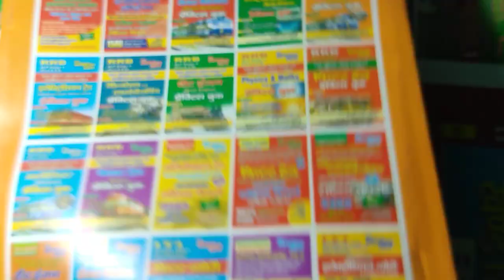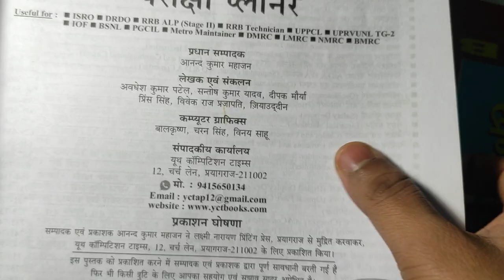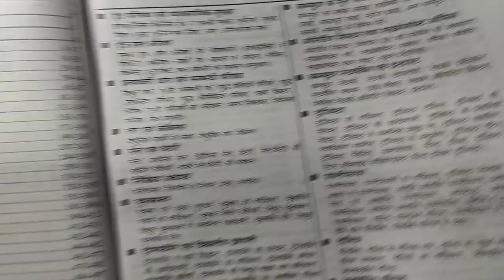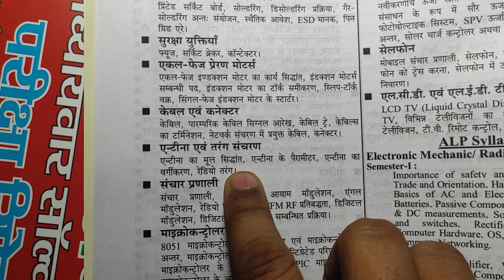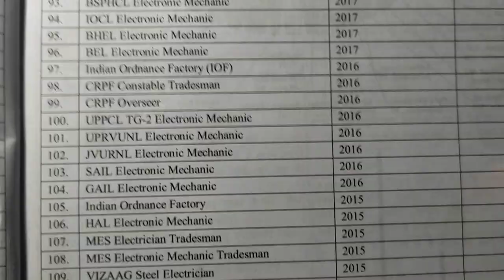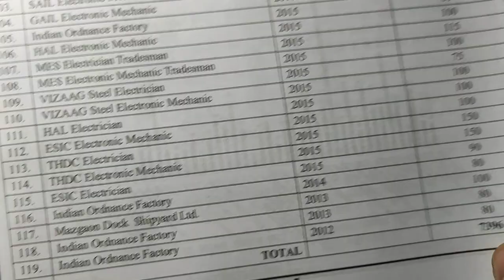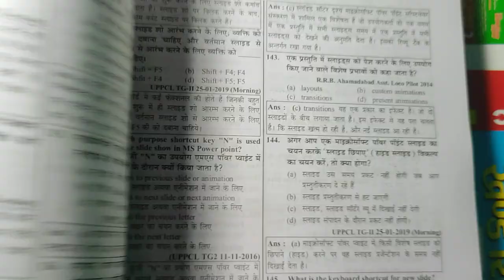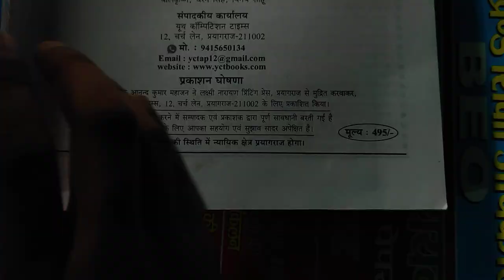UPPCL Electronics Mechanic Chapter-wise Solved Papers |UPPCL Electronics Previous year Papers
📖This Books Print Price-495Rs